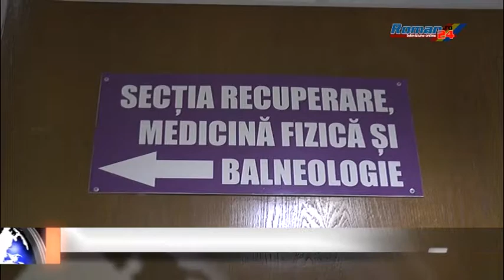SPITALUL, ÎN LUPTĂ CU EFECTELE CANICULEI